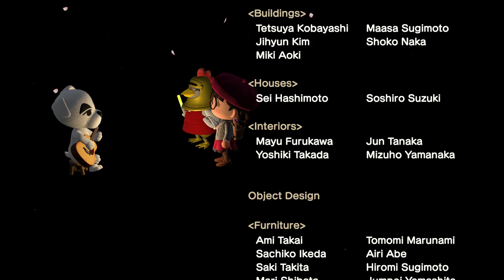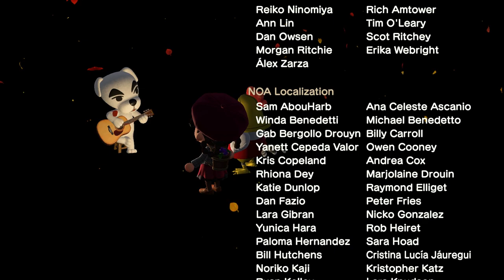K.K. Bashment ⚡ Best K.K. Slider's New Song! 💕🌸 Animal Crossing New Horizons Update 2.0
☆ ☾ MY SETUP
🎬 Capture Card/Recorder
🎮 Pro Controller
🔮 Old Computer
🍂 ACNH Special Switch

☆ ☾ MUSIC
K.K. Bashment - K.K. Slider